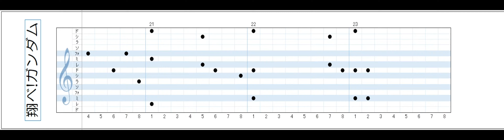翔べ!ガンダム カードオルゴール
アーテック 創作オルゴール カルテットII
15弁２オクターブ用
カードに写す・画面をコピーしてサイズを正確に合わせて印刷して使用。